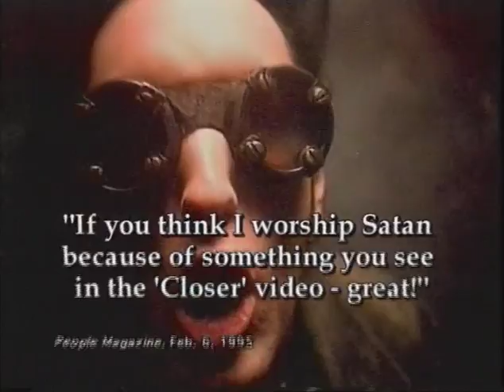Nine Inch Nails - Sold Soul for Rock n Roll - Satanic Promotors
Clip from the 10 Hour video series from Good Fight Ministries with Joe Schimmel showing the Rock Band Nine Inch Nails and there satanic lyrics and deception which mock Jesus the Christ (God in the flesh) and the sin debt He paid in diing on the cross for whosoever will to be able to come to salvation from eternity in hell.